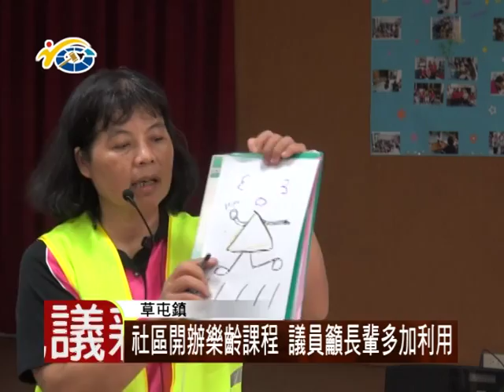1050118 01民議論壇 活到老學到老享受樂齡人生(議員陳昭煜、邱美玲)